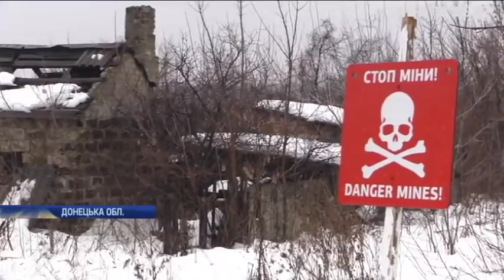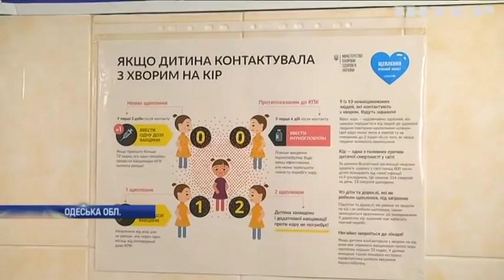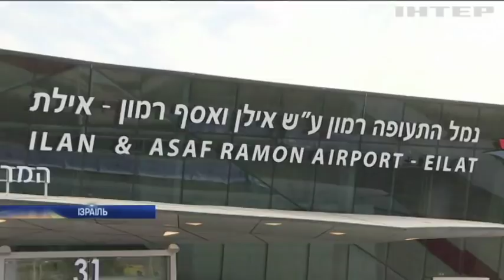Новости 9:00, выпуск за 22 января 2019 года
Головні події на цю годину:
Адвокат назвав єдиний шлях звільнення українських військовополонених моряків; На Запоріжжі собака вигодовує покинуте тигреня; Екс-глава Starbucks задумався про президентство в США; У США для дітей-біженців влаштували колективний День народження